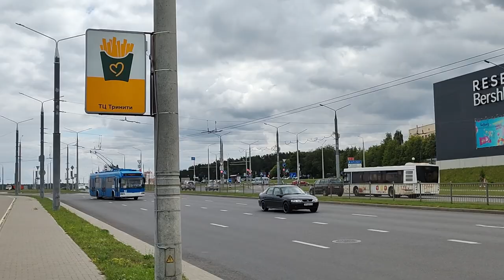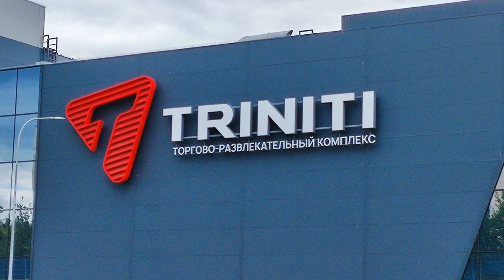Grodno. Yanka Kupala Avenue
⭐️Grodno. Yanka Kupala Avenue 🔥Music by Sergei Chekalin❗ Walking around the City 🏃‍♂️ Main Streets. Belarus